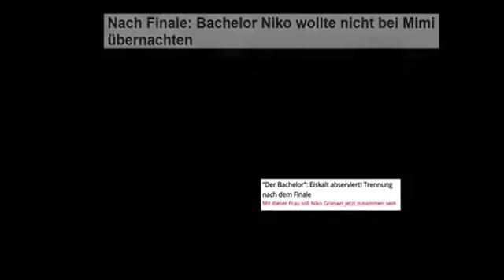Mimi zieht ein: findet sie den Weg ins Weltall? | Promi Big Brother 2021 | SAT.1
Empfohlen ab 12: Auch Mimi findet ihren Weg ins Weltall. Sie konnte in der letzten Staffel des "Bacheor" den Rosenkavalier von sich überzeugen. Jetzt will sie zeigen, dass sie nicht nur den Bachelor, sondern auch Big Brother um den Finger wickeln kann. Dabei startet ihr Einzug direkt mit einer Challenge.

► Das Neueste aus dem Promi Big Brother-Haus und exklusives Bonusmaterial gibt’s nur

Bei "Promi Big Brother" wagen sich prominente Bewohnerinnen und Bewohner in die Welt des großen Bruders. Dort werden sie rund um die Uhr von Kameras beobachtet, nichts bleibt Big Brothers Augen verborgen. Und live dabei sind natürlich immer die Zuschauerinnen und Zuschauer, die sich keine spannende Szene entgehen lassen.